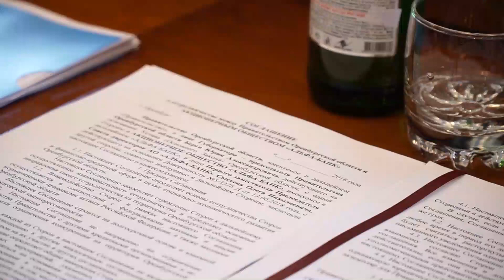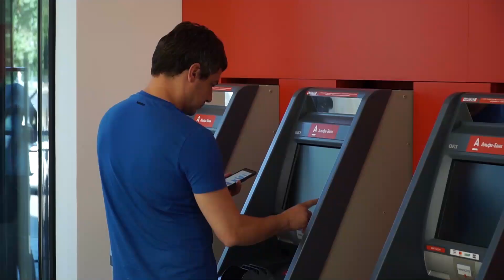Альфа-Банк отметил новоселье операционного офиса в Оренбурге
Операционный офис «Оренбургский» Альфа-Банка приступил к работе по новому адресу – на улице Маршала Жукова, 26. Отделение разместилось на четырех этажах современного здания, комфорт и функциональность которого уже успели оценить сотрудники и клиенты Альфа-Банка.